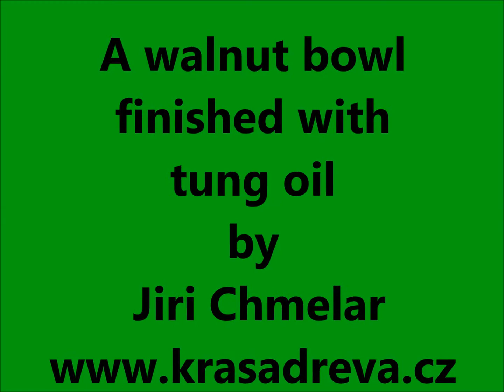A Woodturned Walnut Bowl Finished With Tung Oil By Jiří Chmelař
I would like to share a result of one of the methods of using tung oil that makes a semi shiny look as well as a nice feel. I apply several coats of tung oil and use steel wool to polish dried oil on-lathe. I usually polish three times and use three grades codes of steel wool 00, 000 and 0000. See more detailed information about this method on my video I am afraid it is in Czech but I will make a similar video in English. The bowl in this video has just been polished and a fine coat of tung oil has been applied that is why it is quite shiny. I will share the final look of the bowl in NEWS on my